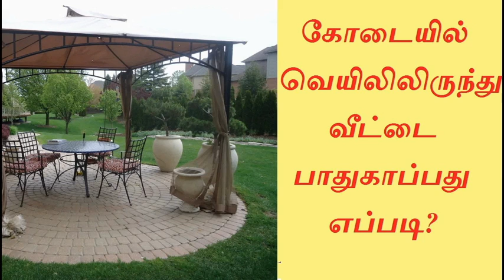கோடைக்காலத்தில் வெயிலிலிருந்து வீட்டைப் பாதுகாப்பது எப்படி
Summer Home Maintenance Tips